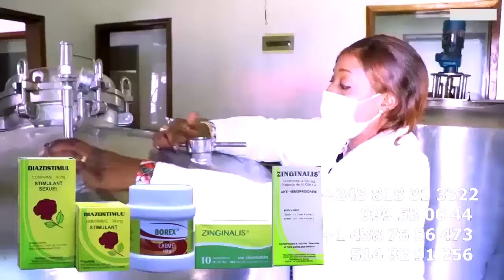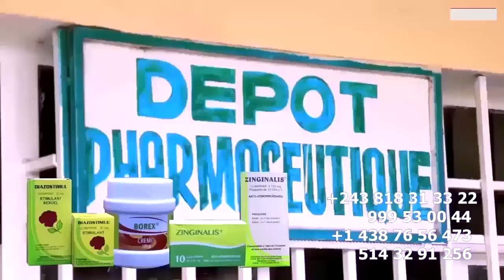BITUMBA: L'Arrivée D'HERITIER WATA à PARIS Menacé Par Les WARRIORS Apres Concert Athènes GRECE